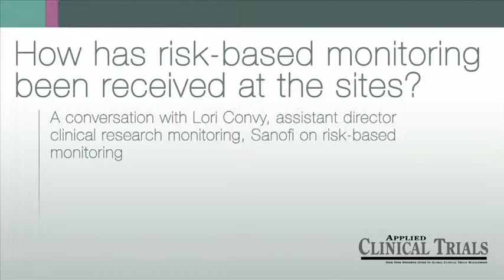How RBM impacts Sanofi monitoring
Lori Convy, assistant director clinical research monitoring, Sanofi discusses risk-based monitoring